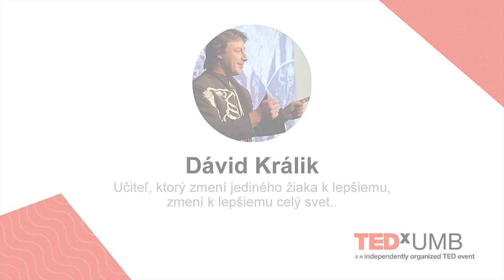A teacher who changes a pupil for the better, changes the world | Dávid Králik | TEDxUMB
If a teacher truly and sincerely believes in their pupils, believes in their potential, believes that each
of them can be a benefit to the world and be unique beings, that&#39;s a great thing! It is not enough ...
if a teacher wants their pupils to do good even after leaving class and their teacher, they have to
overcome something much more challenging ... they have to help their pupils to believe in
themselves and their own abilities.  This talk was given at a TEDx event using the TED conference format but independently organized by a local community.